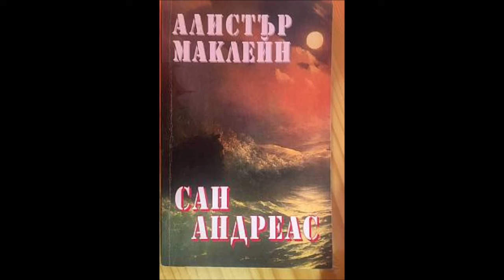Алистър Маклейн - Сан Андреас - част 1/5 (Аудио книга) Трилър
"...Малко преди зазоряване светлините на борда на "Сан Андреас" внезапно угасват. За британския болничен кораб, плаващ в опасните норвежки води, патрулирани от германски подводници, започва един кошмар от насилие и предателство. Злокобна игра, в която неизвестен предател сред членовете на екипажа държи всички карти."